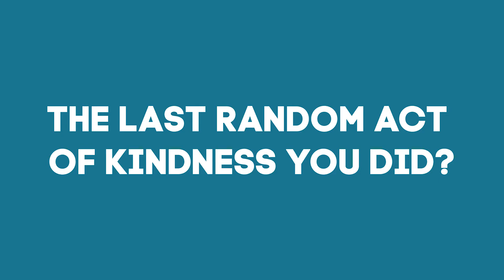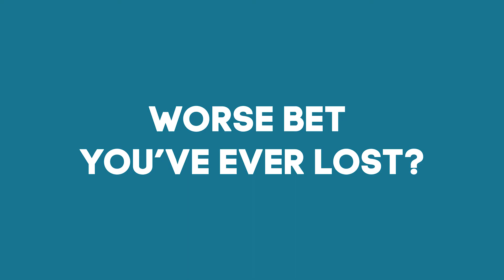Bean Bag Confessional: Alec Maes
In this episode: Meet Alec! The supervisor of the LIVE Desk!